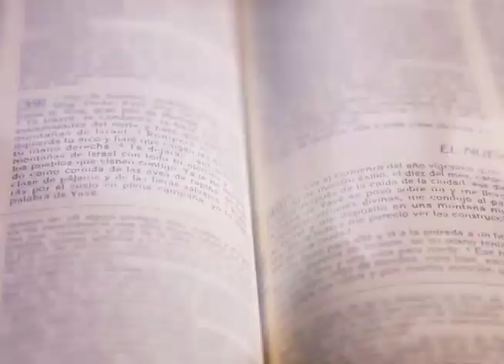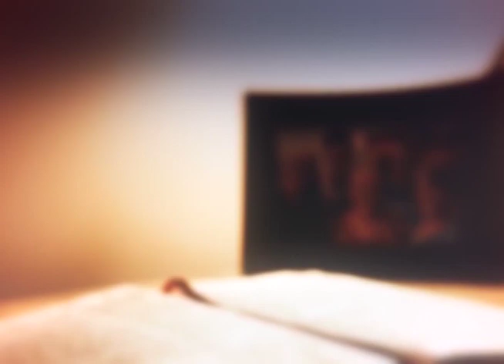HOMILÍA 17 DE MAYO 2023